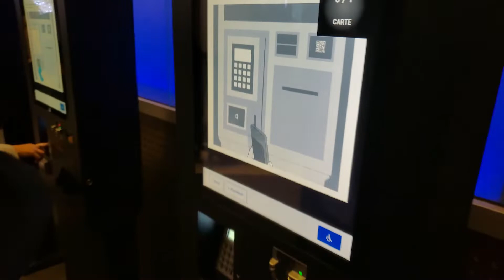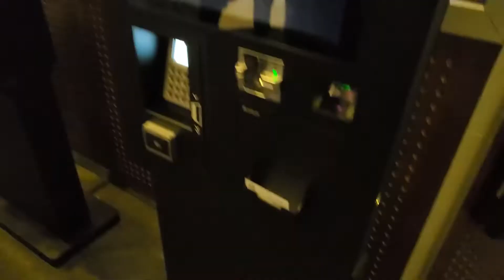2020 Im Back - J'ai pas disparu !!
Damn, toujours aussi perdu le bougre.
Mais ça va aller.

Encore : BONNNNE ANNNNEEE !!

On se retrouve pour la prochaine vidéo très bientôt. Peace !